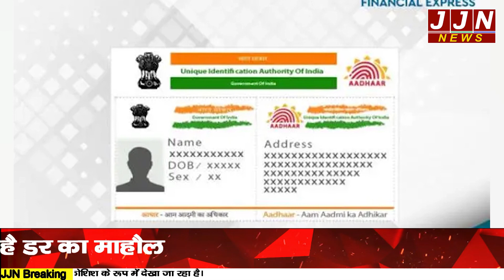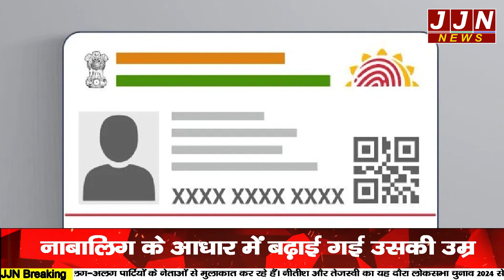आधार बना बचपन छीन ने का हथियार बाघ की दहशत के आगे सारा गांव लाचार || JJN News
Research/Script - Abhyudaya Mittal
VO - Pooja Bhatt

JJN News Nainital,
JJN News,